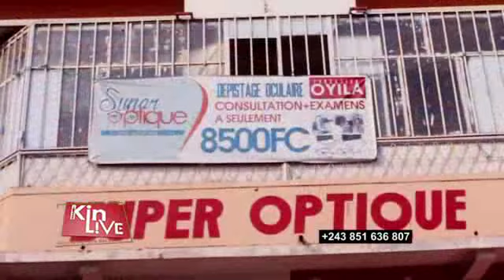RDC FELIX TSHISEKEDI INVITE LES CONGOLAIS A COMBATTRE LA CORRUPTION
kin live 11 juillet 2019 RDC FELIX TSHISEKEDI INVITE LES CONGOLAIS A COMBATTRE LA CORRUPTION